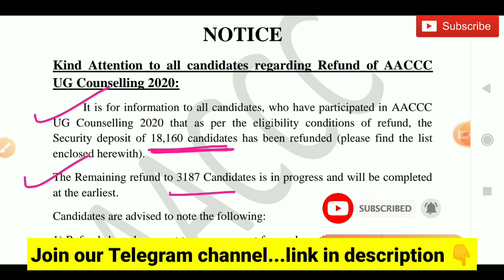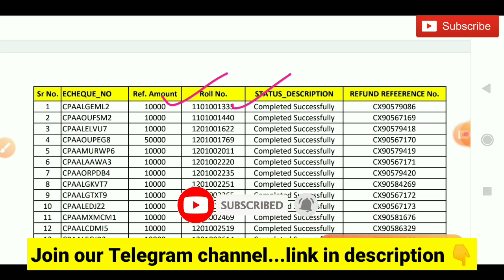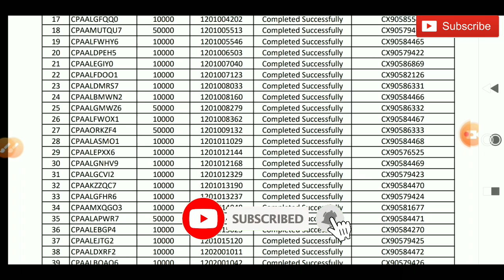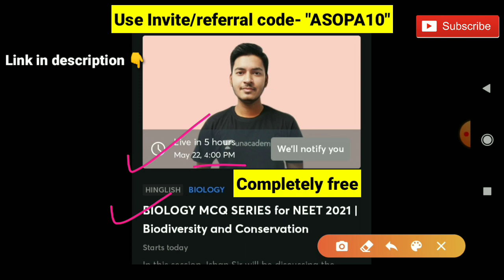AACCC Counselling 2020 | Big good news for All | Security Money Refund list published | NEET 2021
Hello everyone,

AACCC counselling 2020 security money refund list published

AACCC counselling 2020 security money refund

AACCC counselling 2020 Security Money Refund Process Started

AACCC counselling 2020 security money refund date?

NEET 2020 unqualified students BAMS admission permission

NEET unqualified students admission?

Follow me on Unacademy 👇👇
ISHAN ASOPA

Registrations of AACCC stray vacancy round counselling 2020

Some common questions regarding Ayush/AACCC Counselling stray vacancy round

Complete details of AACCC Stray vacancy round counselling

Eligibility criteria for AACCC counselling Stray vacancy round counselling
Ayush Stray vacancy round counselling 2020

Ayush Stray vacancy round counselling schedule?

CU/DU/NI Stray vacancy round counselling 2020

Complete details about AYUSH COUNSELLING

About BAMS / BHMS / BUMS / BSMS

Ayurveda counselling 2020 date

Ayurveda cutoff

BUMS cutoff 2020

BSMS cutoff 2020

Ayurveda counselling 2020 schedule

About 15 % all india quota counselling for Ayush

How to become ayurvedic doctor in India?

Ayush counselling 2nd round CutOff

category wise expected CutOff of AACCC counselling 2020

BAMS BHMS BUMS BSMS counselling 2020

being DOCTOR Official

Being DOCTOR

ayush registration 2020
date aaccc bams registration date 2020 ayush cut off 2020
ayush counseling
all india ayush counseling 2020
ayush

Being DOCTOR official

Being Doctor